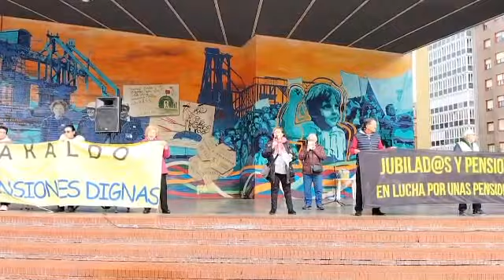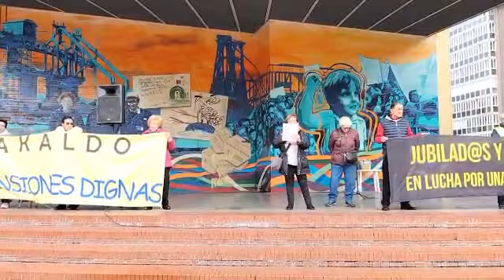20221207 02 Plataforma de Pensionistas de Barakaldo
Lectura del comunicado